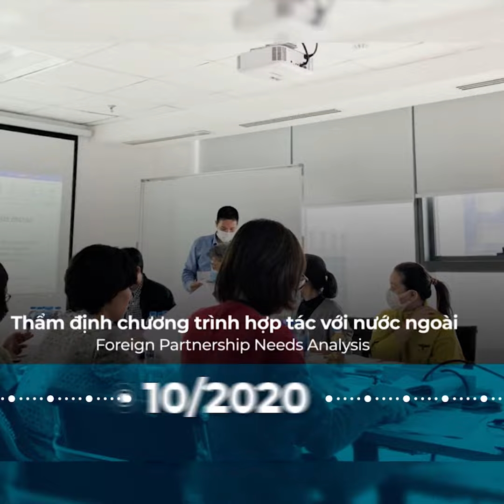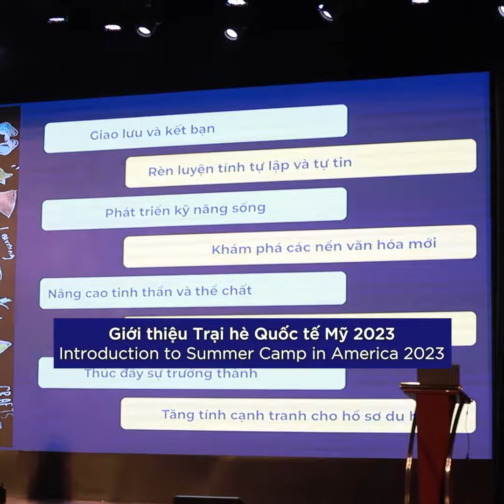The Dewey Schools đưa học sinh Việt tiếp cận tinh hoa giáo dục Mỹ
🤝 HỢP TÁC MVS & TDS: HÀNH TRÌNH ĐƯA HỌC SINH VIỆT NAM TIẾP CẬN TINH HOA GIÁO DỤC MỸ
(English below)
💬 “It’s a trip of lifetime!” Đó là lời thốt lên đầy cảm xúc của Tiến sĩ Brett Jacobsen - Tổng Giám đốc điều hành Mount Vernon School (MVS) – trường đối tác của The Dewey Schools tại Mỹ, sau chuyến thăm và làm việc trực tiếp cùng Ban lãnh đạo, đào tạo đội ngũ chuyên môn tại The Dewey Schools cuối tháng 9 vừa qua.

🏫 Trường Mount Vernon (MVS) nằm tại Atlanta, Bang Georgia, Mỹ, thành lập vào năm 1972. MVS được xếp hạng là một trong 10 trường đổi mới sáng tạo nhất tại Mỹ năm 2017, xếp thứ 22/178 các trường THPT tư thục chất lượng tại Bang Georgia.

💪 Liên kết đào tạo với MVS, trong những năm qua, The Dewey Schools không ngừng cải tiến và nâng cao chất lượng giáo dục đẳng cấp quốc tế, mang tới chương trình học thuật chuẩn Mỹ dành cho Học sinh. Các chương trình Nâng cao, Song ngữ được chuyển giao và tích hợp với trường đối tác MVS cùng đội ngũ chuyên gia hàng đầu; Chương trình Song bằng Quốc tế cho phép Học sinh nhận bằng Tú tài Mỹ của MVS được công nhận toàn cầu & bằng Tốt nghiệp THPT của Bộ GD&ĐT Việt Nam.

👉 Mời các bậc Phụ huynh và các em Học sinh cùng nhìn lại hành trình hợp tác giữa 2 trường phổ thông liên cấp MVS (Mỹ) & TDS (Việt Nam) trong clip sau đây.

🤝 COOPERATION BETWEEN MVS & TDS: VIETNAMESE STUDENTS TO APPROACH THE QUINTESSENCE OF AMERICAN EDUCATION
💬 “It’s a trip of a lifetime!” That’s the exclamation of Dr. Brett Jacobsen – CEO of Mount Vernon School (MVS) – the school partner in the US of The Dewey Schools (TDS), after the recent visit of MVS to TDS in September.

🏫 MVS is located in Atlanta, Georgia, and was established in 1972. MVS is regarded as one of the 10 most innovative schools in 2017 in the US and is ranked 22/178 best private high school in the state of Georgia.

💪 Under the partnership with MVS, in recent years, The Dewey Schools has been improving the education quality to meet international standards, giving students a curriculum of American standards. The Advanced Program and the Bilingual Program are transferred by and integrated with MVS involving leading experts; the Dual Degree program allows students to obtain the Baccalaureate globally recognized by MVS & High School Diploma by MOET of Vietnam.

👉 Let’s look back on the journey of cooperation between MVS (US) & TDS (Vietnam) in the clip below.
Trường Phổ thông Dewey
Hệ Song ngữ:
1. Dewey Tây Hồ Tây: Khu đô thị Tây Hồ Tây, Xuân Đỉnh, Bắc Từ Liêm, Hà Nội.
2. Dewey Ocean Park Gia Lâm: Ô đất PT-01, KĐT Gia Lâm, Huyện Gia Lâm, Hà Nội
3. Dewey Hải Phòng: Khu nhà ở Anh Dũng 2, Quận Dương Kinh, Hải Phòng